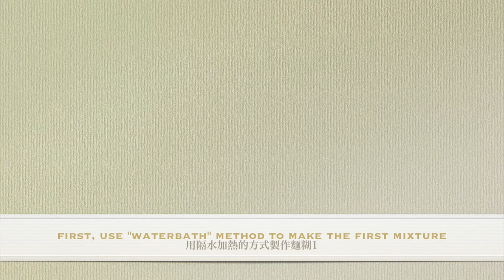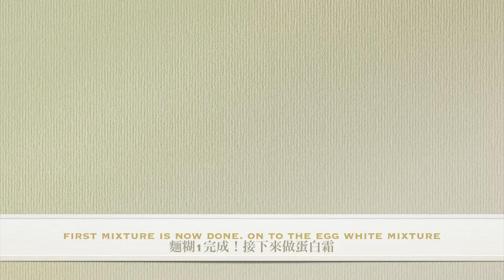How to make cheesecake - Light cheese cake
Ingredients:
- 125g of creamcheese
- 20g of butter
- 35g of milk
- 15g of flour
- 5g of corn starch
- 2 eggs
- 30g of sugar
- 1 lemon slice (to be used as juice)